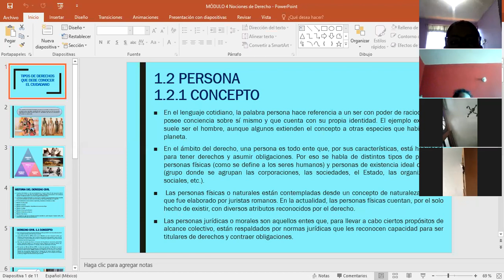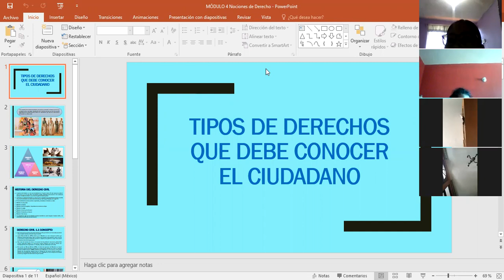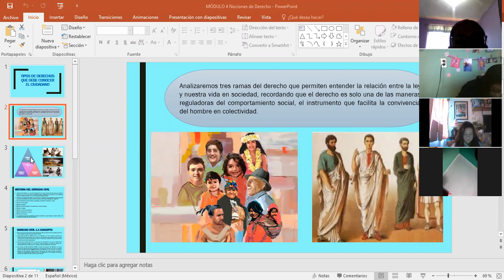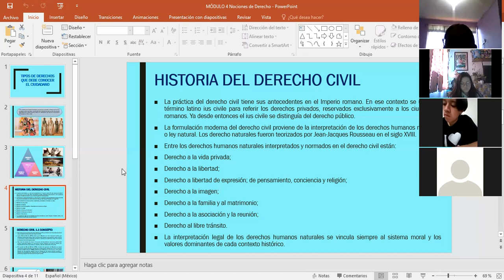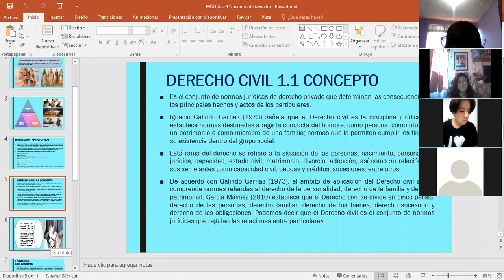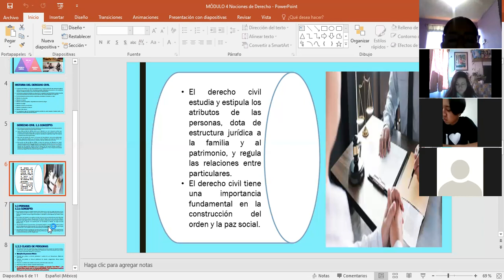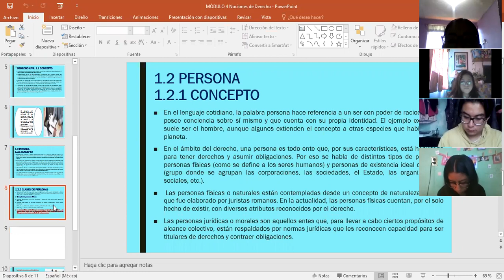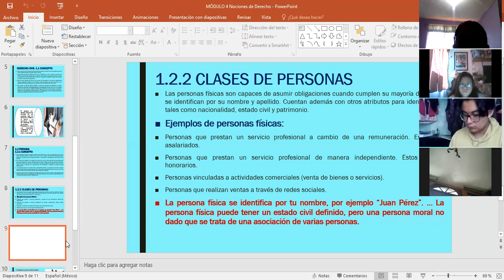NOCIONES DE DERECHO 26/10/21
MODÚLO IV TIPOS DE DERECHO QUE DEBE CONOCER EL CIUDADANO